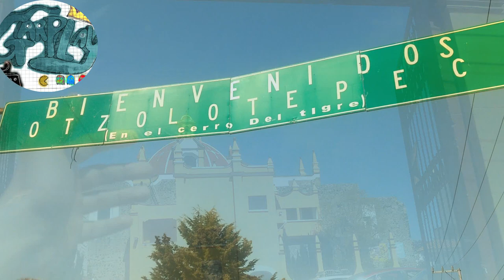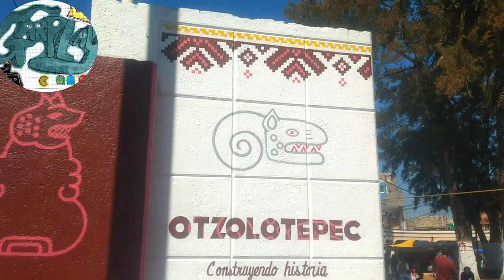CONOCIENDO VILLA CUAUHTÉMOC OTZOLOTEPEC ESTADO DE MEXICO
conociendo municipio Otzolotepec  del Estado de México